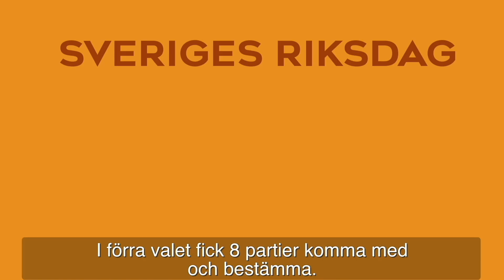De olika partierna – Gör Din Röst Hörd – Del 3 (Arabiska)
Med Gör din röst hörd! vill ABF bidra till att öka människors möjligheter att själva kunna påverka sina liv. Det är en flerårig satsning där vi genom studiecirklar och kulturarrangemang ger individer nödvändig kunskap för att göra sina röster hörda och ta plats i samhället.

Arbetarnas Bildningsförbund (ABF) är Sveriges ledande studieförbund. Vi erbjuder studiecirklar, kurser, föreläsningar samt kulturarrangemang i alla landets kommuner.